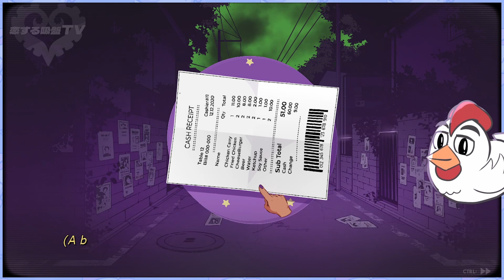SHE'S THE GOAT - Sucker for Love: Date to Die For - DEMO | ManokAdobo Full Stream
Goat mommy? sorry.